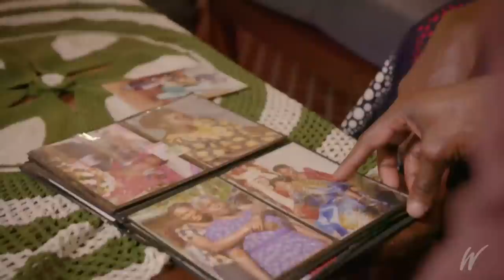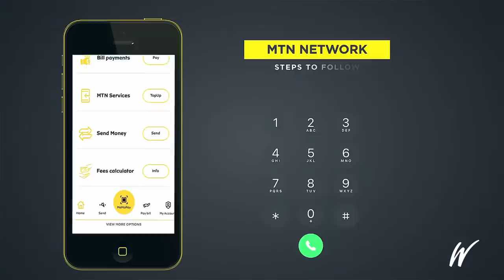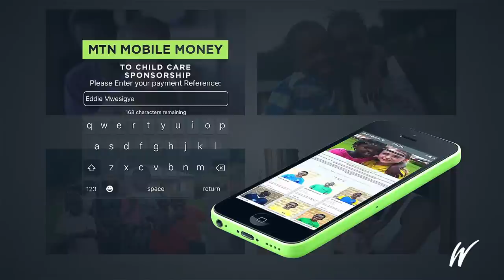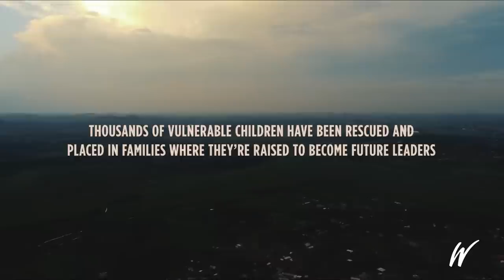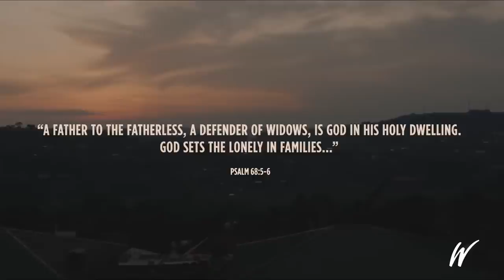Family Matters: Overcoming Sexual Sin - Andrew Kimuli